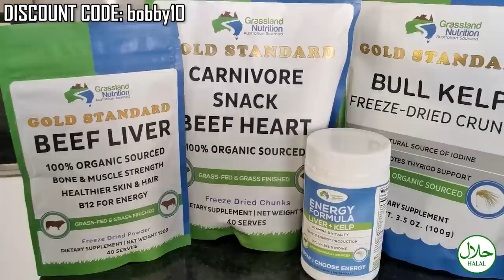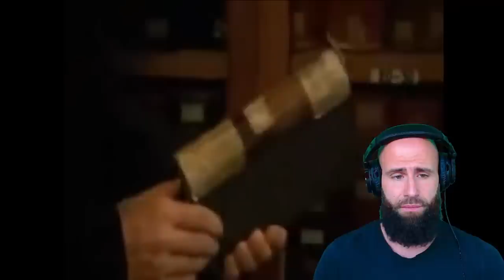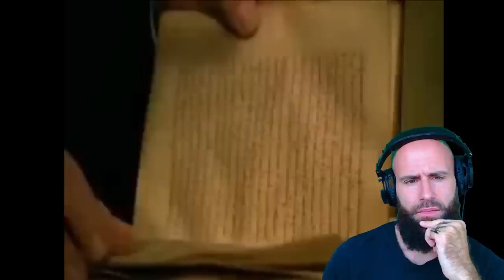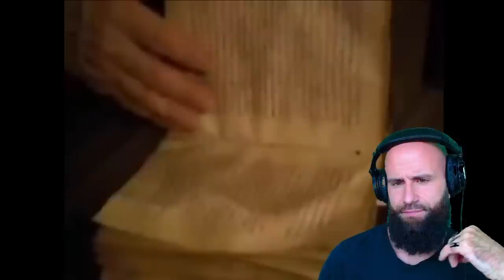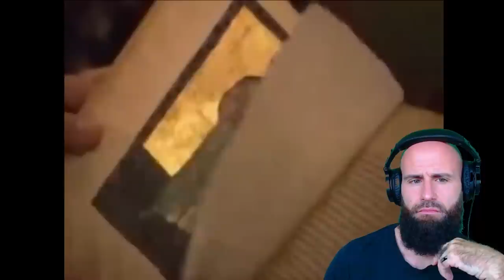The Bible PROVES Quran Is The TRUE Word Of GOD! (Here's The EVIDENCE!)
In this eye-opening video, we delve into the fascinating relationship between the Bible and the Quran. With thorough analysis and scholarly research, we unveil the undeniable proof that the Quran is indeed the true word of God, as evidenced by the Bible itself. Join us on this journey of discovery as we explore the hidden gems within the Bible that confirm the teachings of the Quran. We leave no stone unturned as we present a plethora of evidence, keywords and concepts that prove beyond a shadow of a doubt that the Quran is the ultimate source of truth. Don't miss this thought-provoking and enlightening video that will leave you with a newfound appreciation for the Quran and its teachings.
God bless!